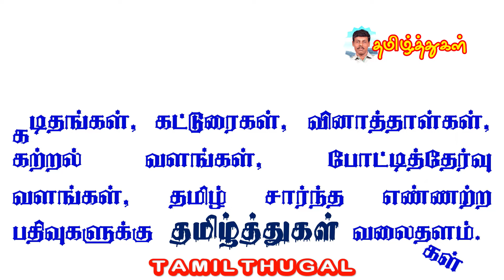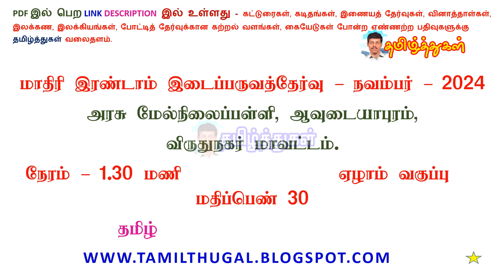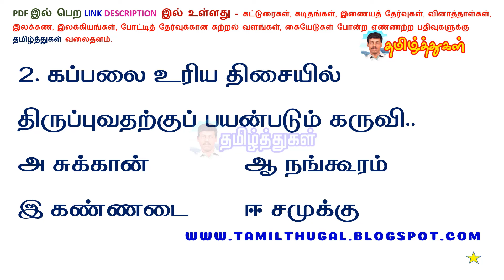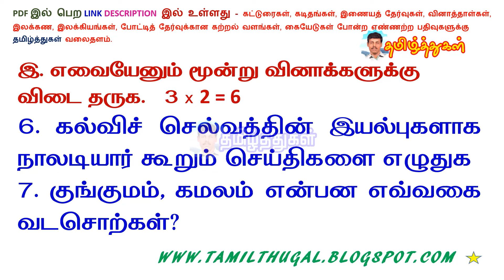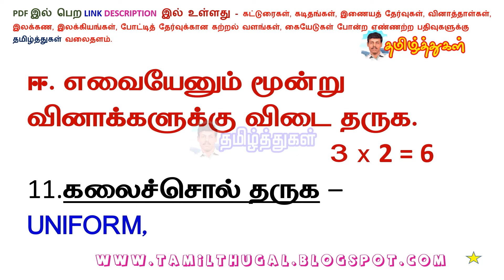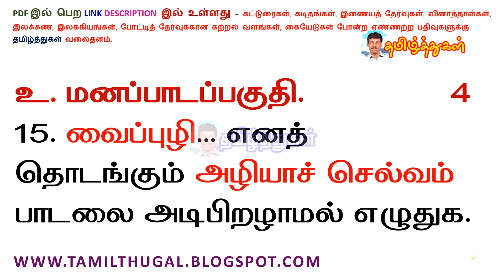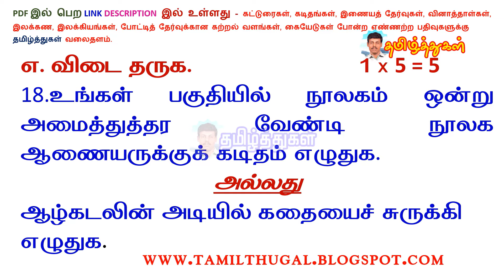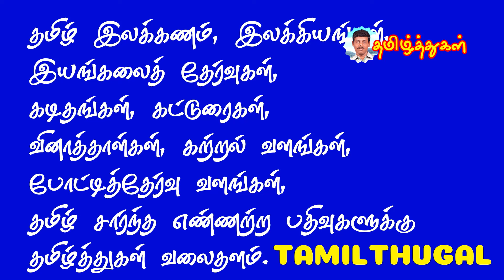ஏழாம் வகுப்பு தமிழ் இரண்டாம் இடைப்பருவத்தேர்வு மாதிரி வினாத்தாள் 7th tamil II midterm model question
7th tamil second mid term exam Model question paper November 2024 Virudhunagar district VII

ஏழாம் வகுப்பு தமிழ் இரண்டாம் இடைப்பருவத்தேர்வு நவம்பர் 2024 மாதிரி வினாத்தாள் pdf விருதுநகர் மாவட்டம்

ஏழாம் வகுப்பு தமிழ் இரண்டாம் இடைப்பருவத்தேர்வு மாதிரி வினாத்தாள் 7th tamil II midterm model question November 2024 pdf link